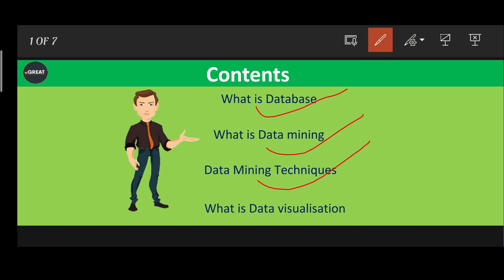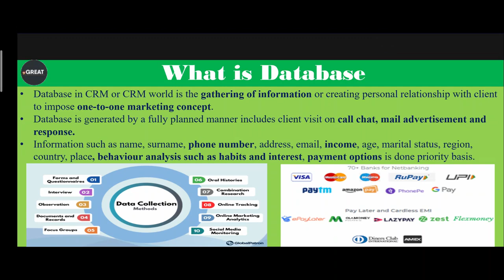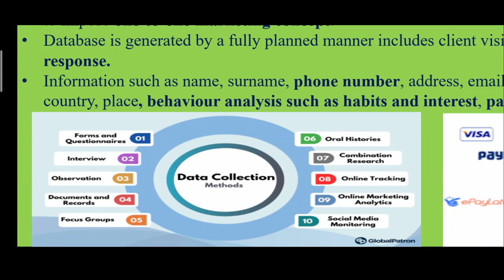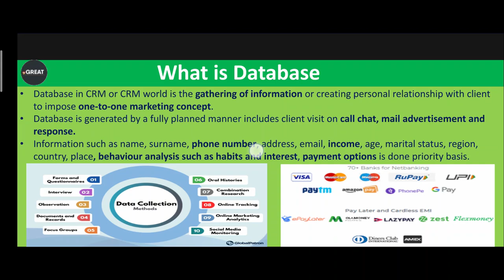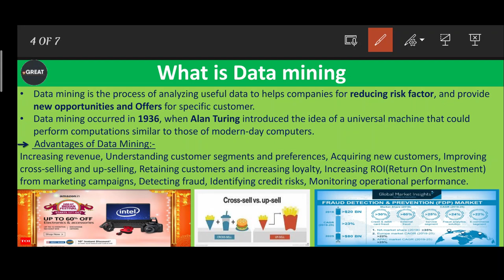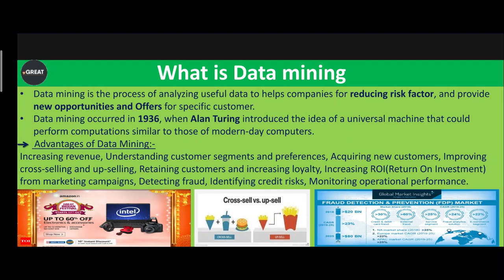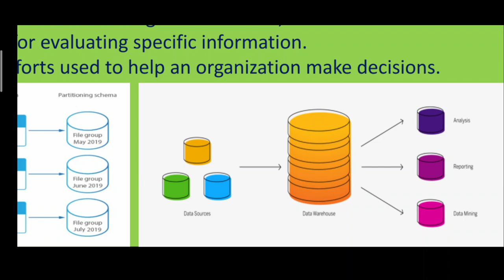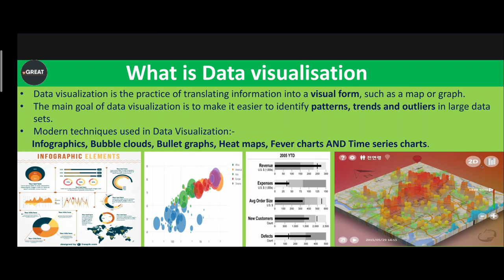Class-03 | DFCCIL Customer Relationship Managemnt | Operation & BD